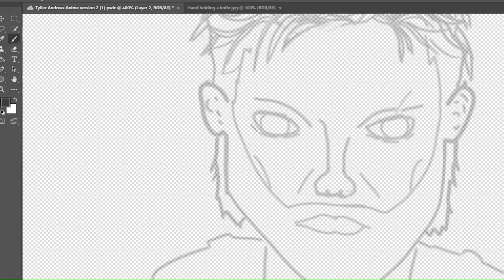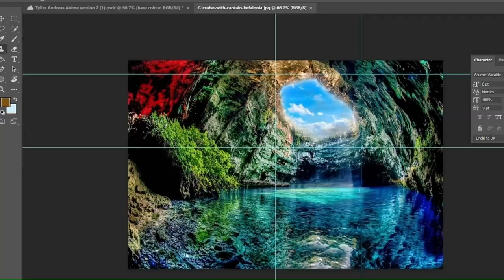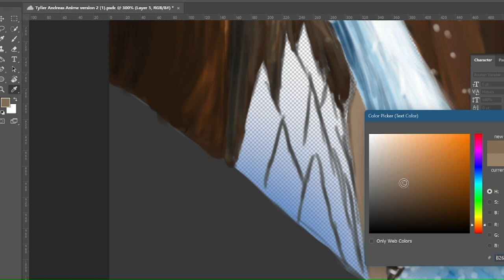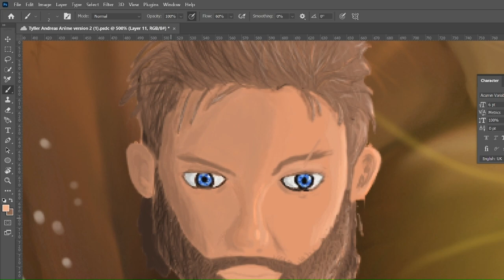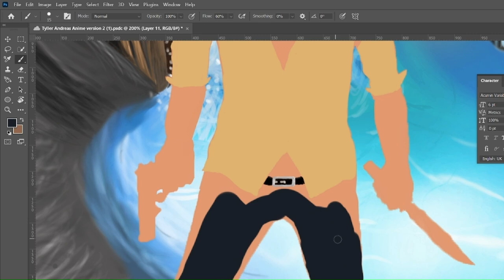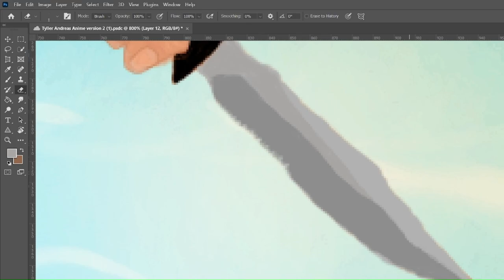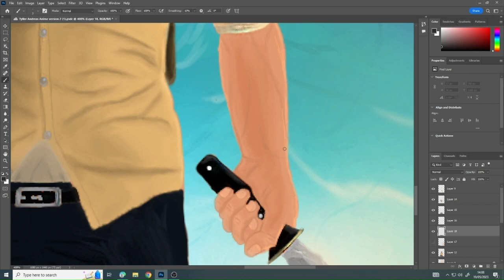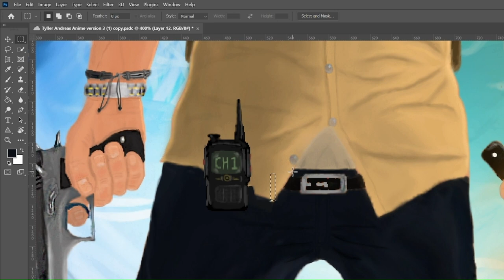My Complete Journey of Bringing Tyler Andreas to Life